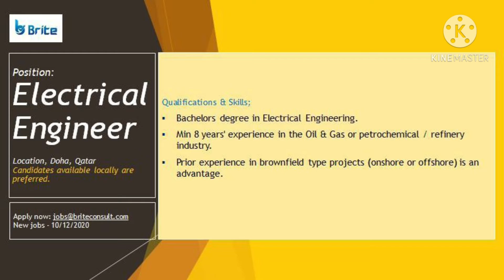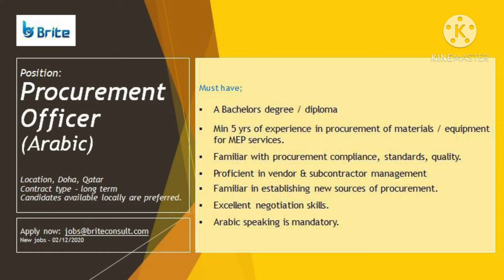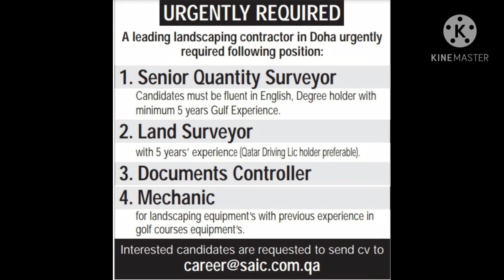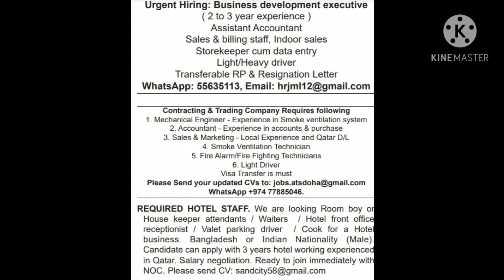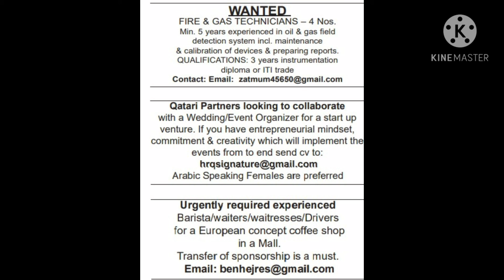Indo Qatar Jobs 15.12.20